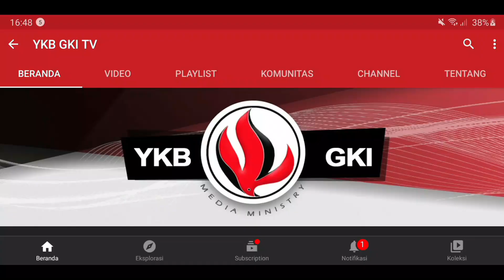JENDELA HATI 267 - BELAJAR BERKATA CUKUP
Renungan Harian Lansia  “Jendela Hati” untuk hari ini, Rabu, 10 November 2021
berjudul : Belajar Berkata Cukup
Didasarkan pada Kitab 1 Timotius 6 : 7
Dibawakan oleh : Pdt. Em. B.J. Siswanto, dari GKI Sulung Surabaya.